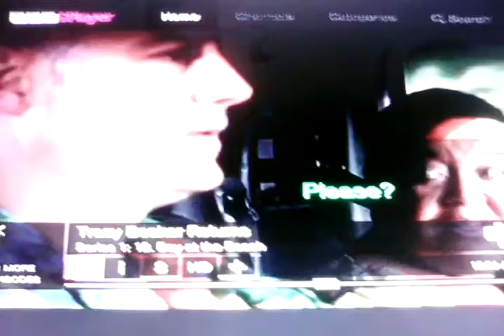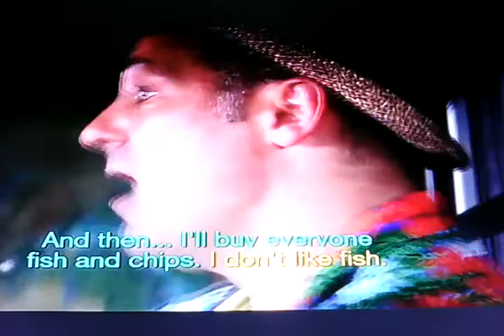The Dumping Ground